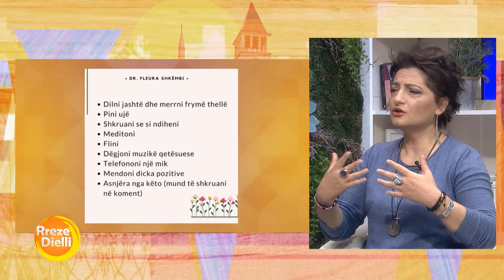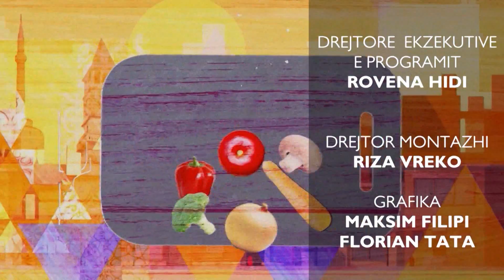Rreze Dielli - Si të kontrollojmë ankthin përmes disa teknikave të thjeshta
Në një intervistë në emisionin “ Rreze Dielli” psikologia Fleura Shkëmbi tregoi shenjat e personave që vuajnë nga ankthi dhe disa teknika të thjeshta për personat ankthioz.